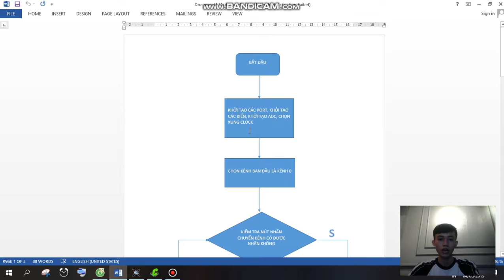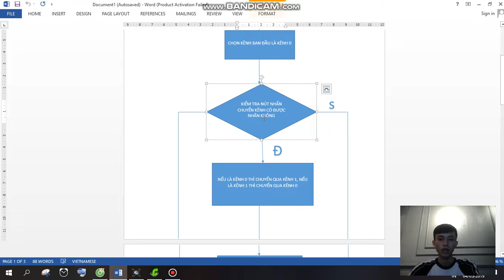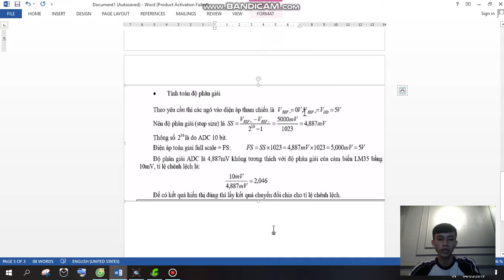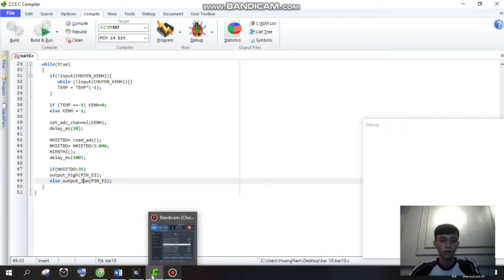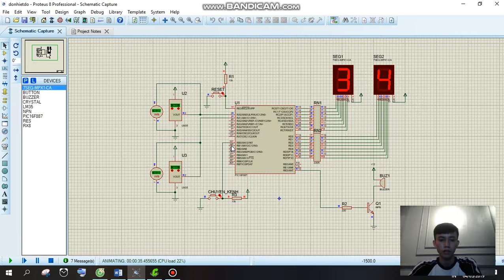Bai 10_Nguyen Hoang Nam